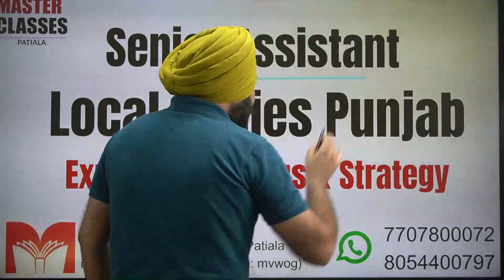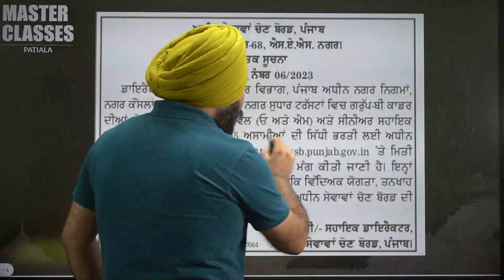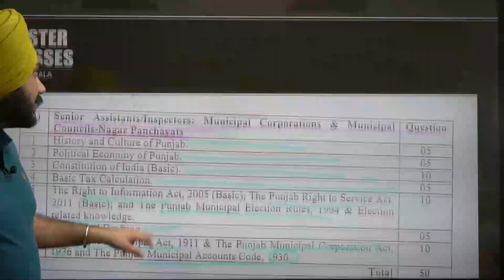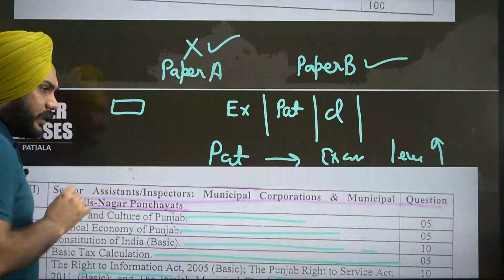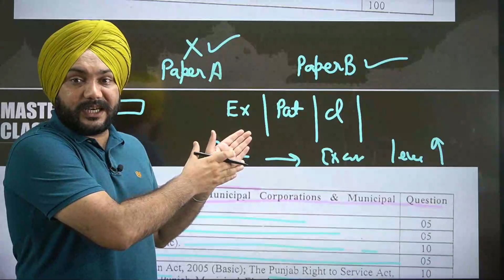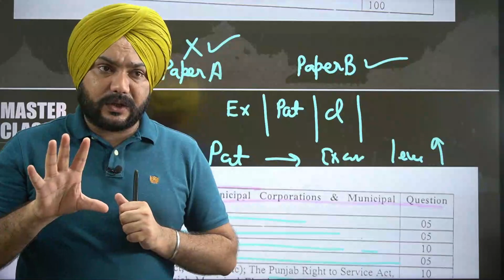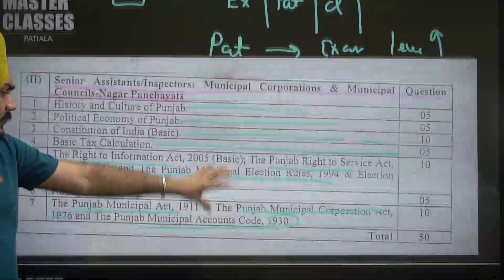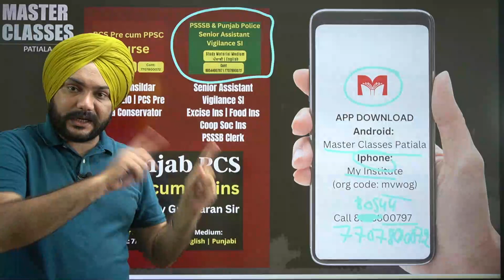PSSSB Senior Assistant Expected Syllabus & Strategy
DEMO VIDEOS by Master Classes Patiala